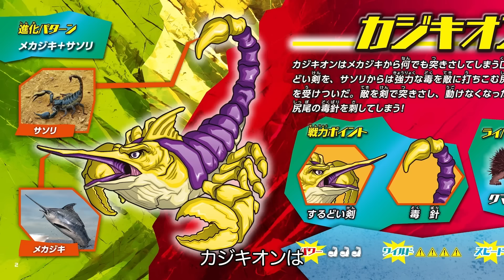モンスターフィギュアバトルで友達に勝ちたい小学生【だーしまコラボ】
プロモーション：株式会社デアゴスティーニ・ジャパン
▼商品の詳しい情報・コンプリートセットの購入はこちら

●『ストレッチーズ ワイルドズータント』2024年10月下旬発売！
●希望小売価格：549円 (10%税込)
　バラ売りは下記でお求めいただけます。
・本屋さん
・コンビニ
・おもちゃ屋さん
・スーパーマーケットのお菓子売り場
・ドラッグストア、ディスカウントストア
●集めて当たるプレゼントキャンペーン実施中！
　パッケージに付いている応募券を6枚集めて応募すると、抽選で毎月100名様に「ゴリブル オリジナルキャップ」をプレゼント♪
　キャンペーン期間は2024年12月～2025年4月まで

▼今回コラボした、だーしま動画チャンネルさんのYouTube

▼SNS▽

▼ プレゼント＆ファンレター ▽
〒150-0002
株式会社BitStar ニューポテトパーティー 宛

▼ BGM ▽
Vace Music Library

‹PCをご提供頂いたGALLERIA(ガレリア）について›
▼GALLERIAのご購入はコチラ▽

▼ゲーミングPC GALLERIA(ガレリア）ブランドサイト▽